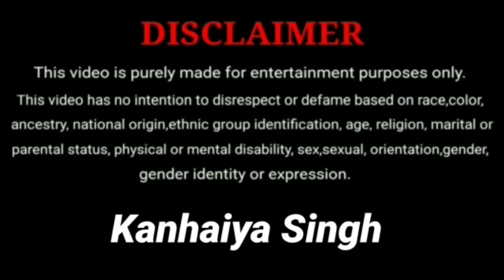तू मेरी जान है